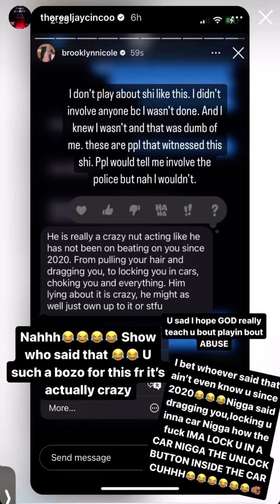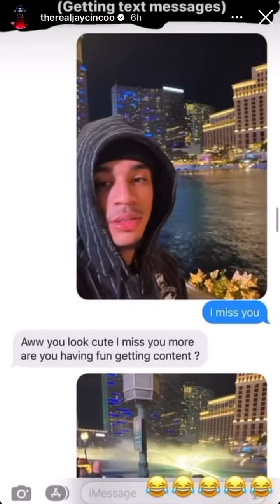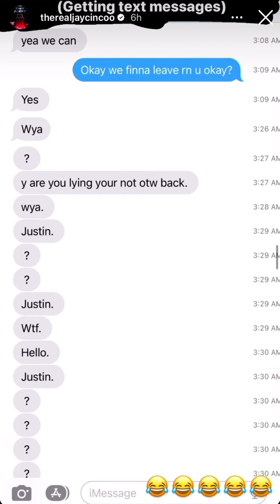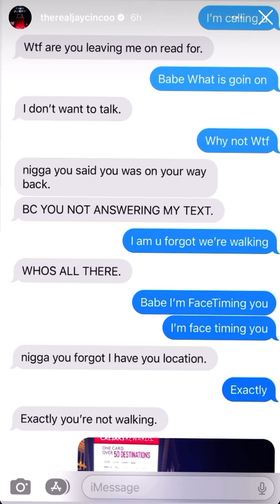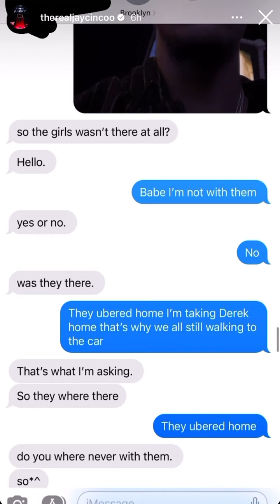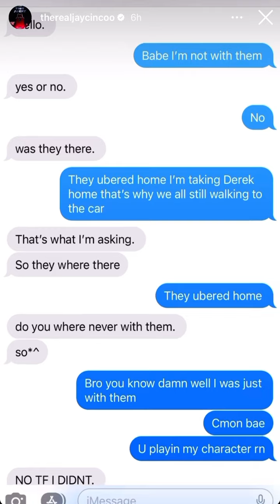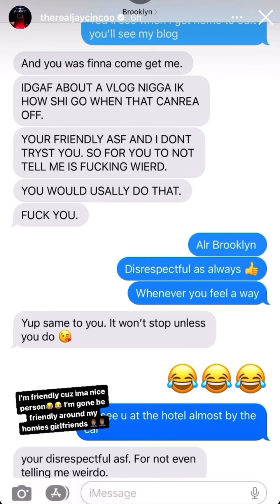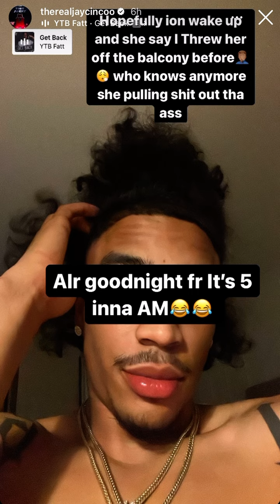JAY CINCO EXPOSES THE TRUTH ABOUT BROOKLYN AND MONIQUE 🫨jaycinco